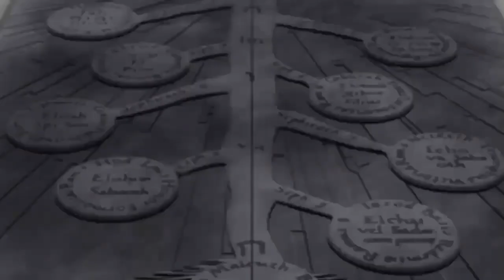Best Power Systems used in Anime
Hello Everyone. All Top List Videos/Compilations and Anime video scenes that I will upload adds significant value. The content used is transformative and unique, as I am trying to make original ideas as possible as I can while I abide with YouTube's Community Guidelines and Monetization Policies.

There is no need for any unnecessary Strikes since if I infringed any of your Copyrights it was without any intention.